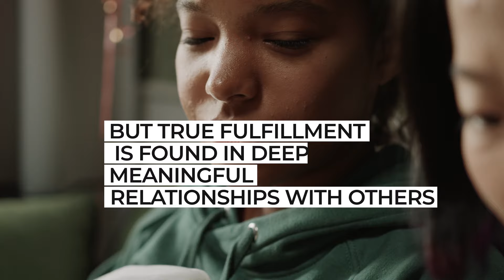Stop Chasing Happiness and Make It Last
Are you tired of chasing moments of temporary joy, only to feel unfulfilled soon after? In this video, we dive deep into the secrets of lasting fulfillment—the kind that doesn’t fade after a promotion or a fun weekend. Discover five powerful strategies that will help you move beyond short-lived happiness and create a life of true satisfaction and purpose. From aligning with your life’s purpose to building meaningful relationships, practicing gratitude, and focusing on personal growth, these tips will transform your pursuit of happiness. Watch now and start living a more fulfilling life today!